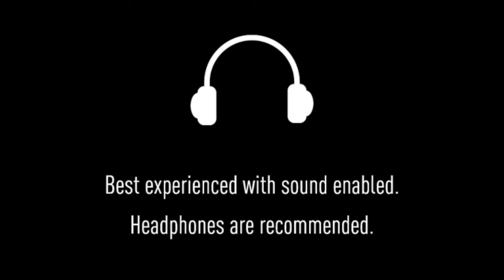SGA Thomas - Under The Northern Lights - In Som Night (EP)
Song: Under The Northern Lights
Artist: SGA Thomas
Album: In Som Night (EP)
Genre: Electronic, Ambient

In Som Night (2019)

Early 2016

When I was starting to experiment with creating electronic music, I was eager in capturing emotions during my sleepless late night walks that I used to have.  'In Som Night (EP)' is a collection of those emotions.

Bright orange street lamps scattering its light against thick fog, chatters and whispers of night that echo through the dense air. A brief pause, a brief rewind, a brief chaos, a brief sigh.

Tracklist:

1. Sleepless Nights
2. Wandering Among Stars
3. Under The Northern Lights
4. Noises
5. Structuring Chaos
6. Lost into Echoes

Composed by SGA Thomas
Under the moral support and guidance from Vigensh.N